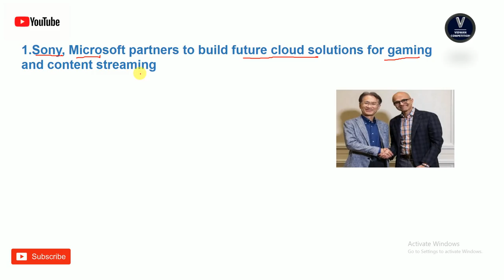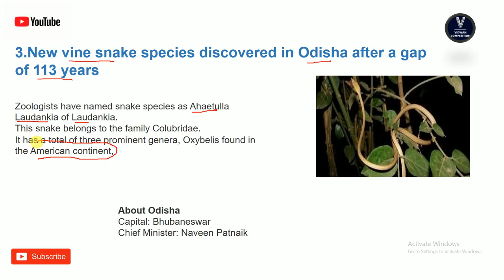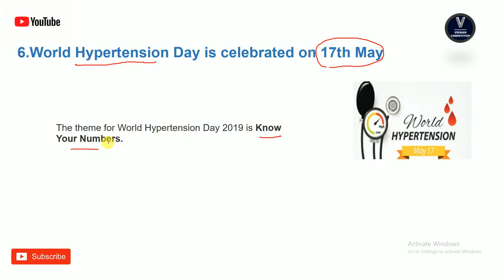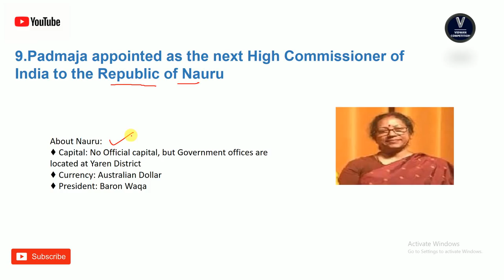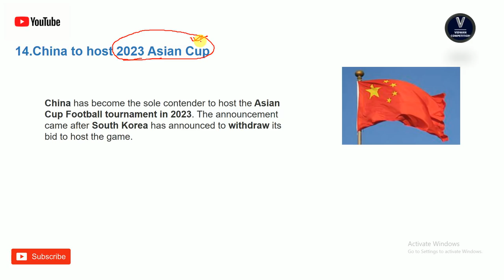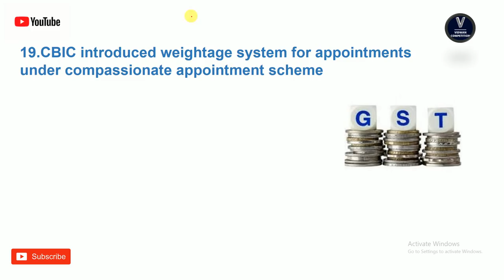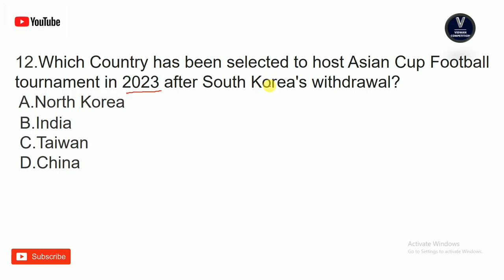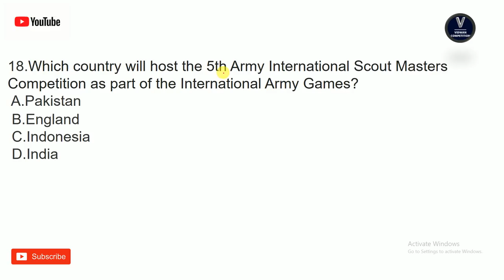for OSSSC SSC RRB NTPC OAS IAS